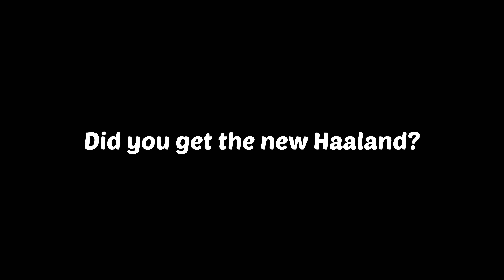New Haaland POTW |Free Card 🤫| eFootball23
New haaland |Free card| high kicking power 🔥